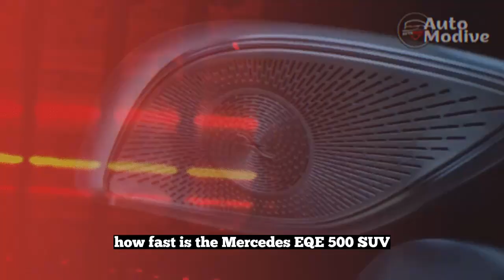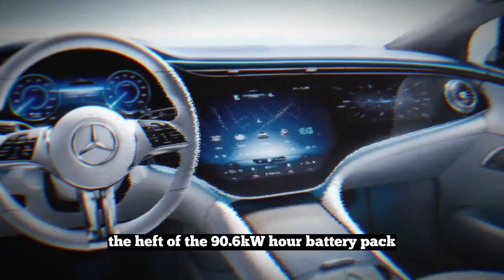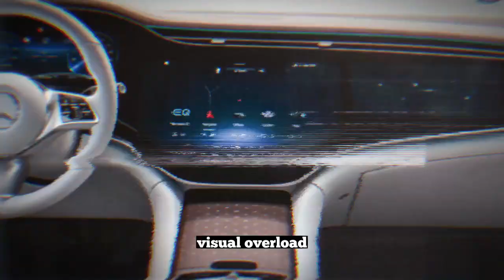Review, 2023 Mercedes EQE 500 SUV takes a gentle glide path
Credit source: motorauthority
1. We use trusted media sources in loading news and narrative content that we provide, in order to maintain accuracy and facts. We also include sources as references. please visit the sites we provide for more in-depth information related to the information or discussion we raise.

2. We use manual editing in making videos, we do not use video mass generator (Ai) in making videos.

3. The material we use in making this video, is free and non-copyrighted content, or Creative Commons content, with fair use of content. If there is a problem or material that we use in the video in this channel, or there is a discussion about future business.

Thanks,